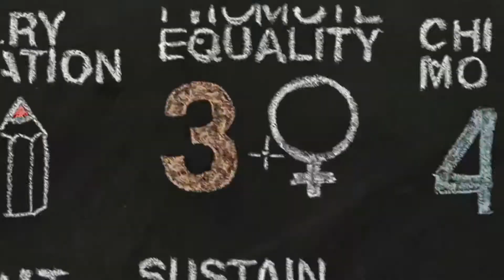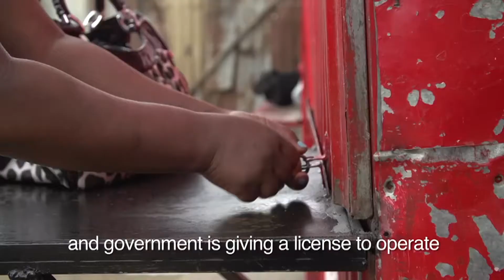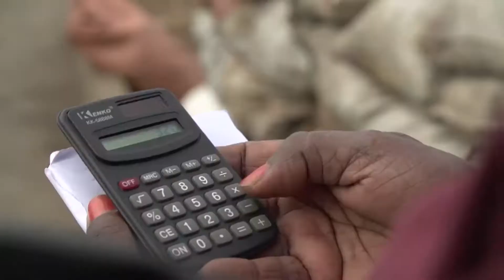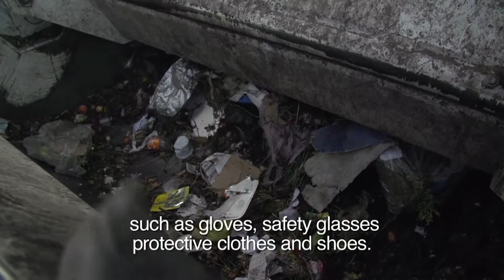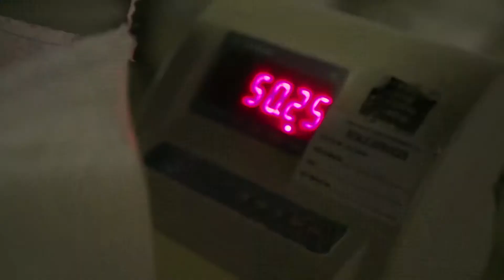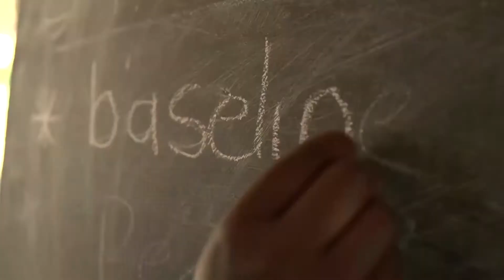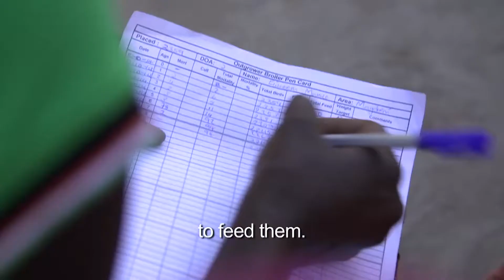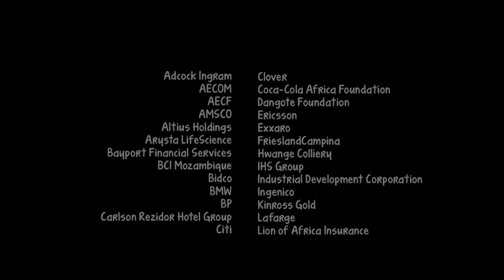It's Africa Time S02E10